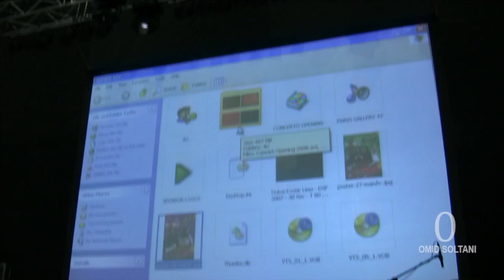Omid Live in Concert in Dubai